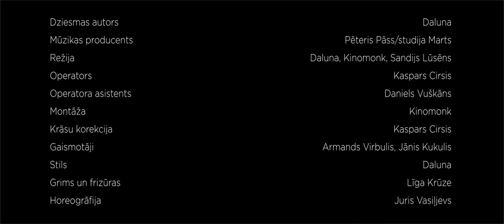Daluna - Sev klāt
Mūzikas radītāji - Daluna, Pēteris Pāss, Aija Pāsa
Video veidošanā piedalījās - Kaspars Cirsis, Daniels Vuškāns, Līga Krūze-Rodiņa, Kinomonk, Sandijs Lūsēns, IDEA group Latvia, SDG Lighting